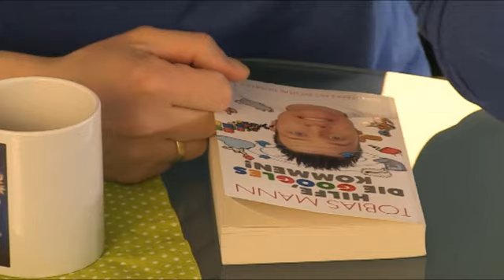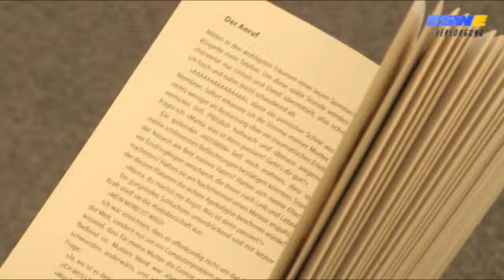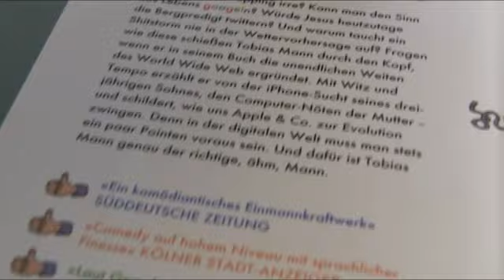Buchvorstellung Tobias Mann "Hilfe, die Googles kommen"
Der Mainzer Kabarettist und Comedian ist unter die Buchautoren gegangen. Der AZ präsentierte er sein Erstlingswerk noch vor der Veröffentlichung am 12. April.